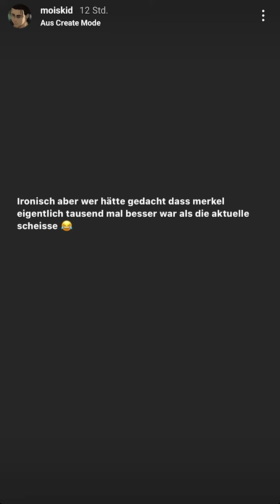Einfach Schnee gespawnt! - Mois Instagram 20.01.22